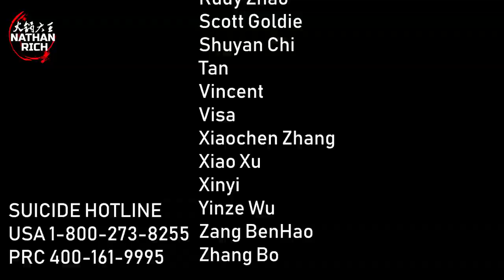Suicide is the Wrong Answer